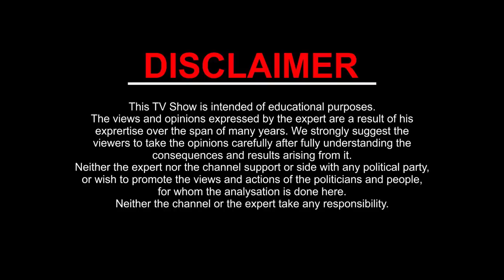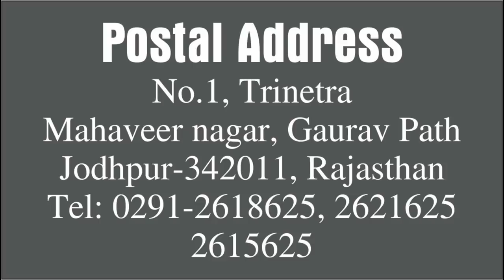VRASH Rashi TAURUS | Shrimali Rashiphal September- 2019 | Monthly Horoscope | Kamal Shrimali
TAURUS VRASH Rashi monthly Horoscope. From 1 September to 30 September 2019

जानिए कैसा रहेगा आपके लिए September- 2019।
क्या हैं शुभ और अशुभ। जानेंगे कहाँ आपको सावधानी बरतनी पड़ेगी।
1. धन और सम्पति
2. शिक्षा
3. स्वास्थ्य
4. दाम्पत्य सुख
5. कार्य और व्यवसाय
6. यात्राओं के बारे में